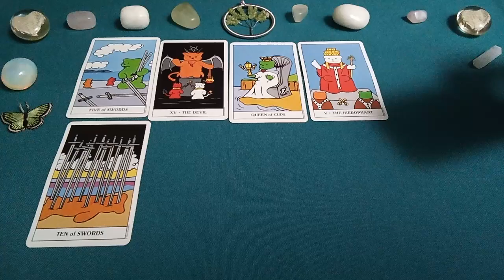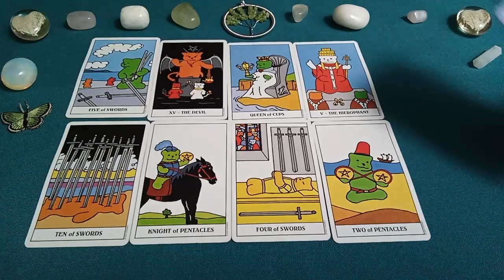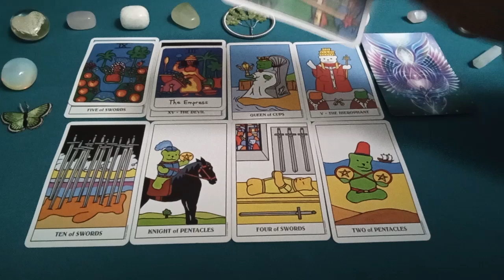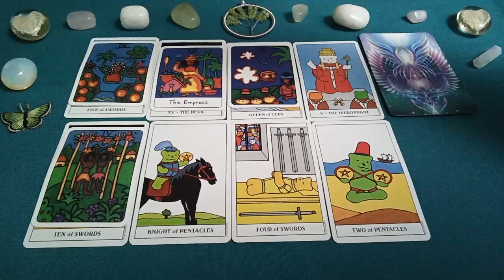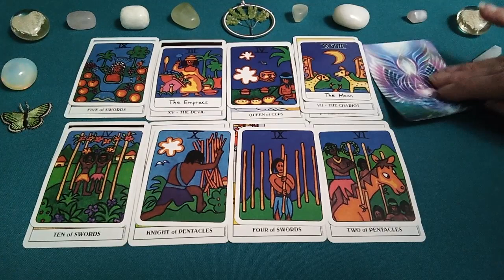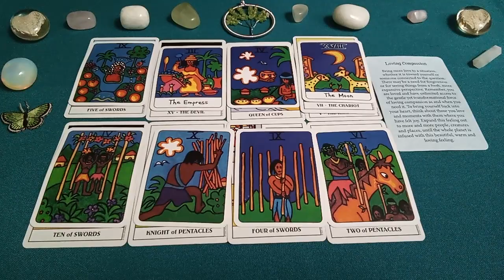SAGITTARIUS Your Person Is Leaving A Toxic Situation & Returning To You TAROT READING MESSAGES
SAGITTARIUS TAROT READING MESSAGES

If You'd Like To See What The Cards Have To Say For You Today

Peace Be With You!
Much Love
Twinsoultree